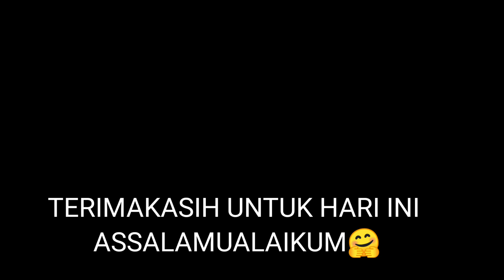FULL SUAMI YANG MASAK